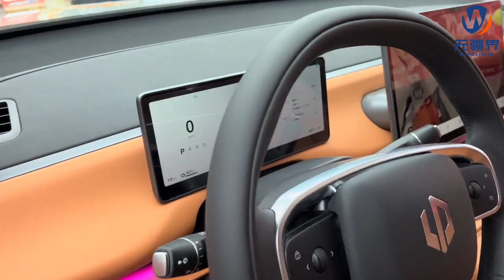Leapmotor C10- Borderless Car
Leapmoo C10 is the first model based on the "Clover" centrally integrated electronic and electrical architecture, and is equipped with lidar to support high-end assisted driving functions.